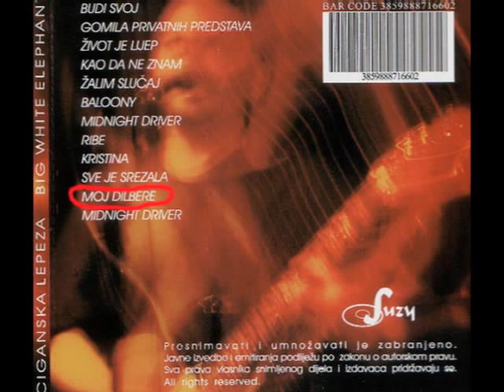Ciganska lepeza - Moj dilbere & Kizo - Veliki bijeli slon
Album Ciganska lepeza - 2004.